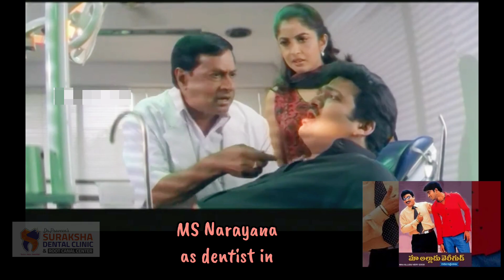Dentists in movies వెండితెర డెంటిస్ట్ లు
Dentists in Indian Movies: A Unique Tribute | Suraksha Dental Clinic, Guntur

Welcome to Suraksha Dental Clinic's official YouTube channel! After the success of our short video, we're excited to present an extended, in-depth look at the portrayal of dentists in Indian movies. From heroic saviors to quirky characters, dentists have made memorable appearances in both Tollywood and Bollywood films.

Join us in this comprehensive video as we dental delve deeper into the unique contributions of dentists to Indian cinema. We'll highlight iconic scenes, discuss the significance of these characters, and share some fascinating trivia. Whether you're a movie buff, a dental professional, or simply curious, this video offers an engaging mix of entertainment and insight.

Visit us in Guntur for all your dental needs!